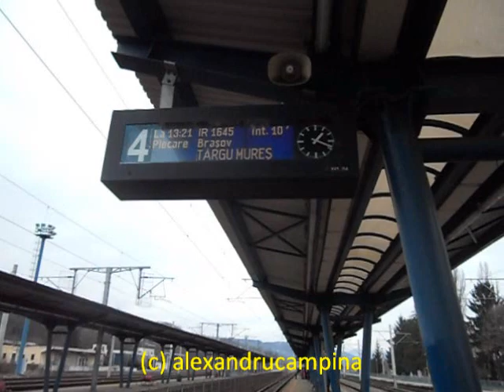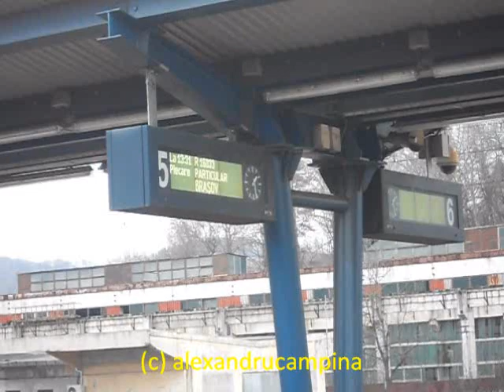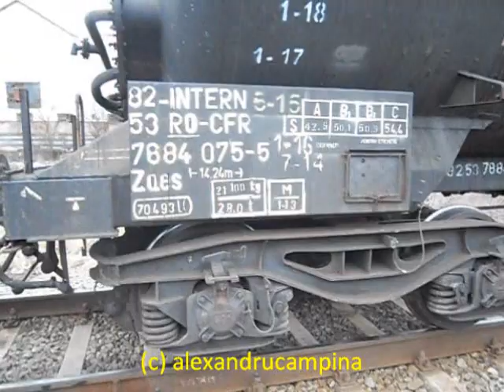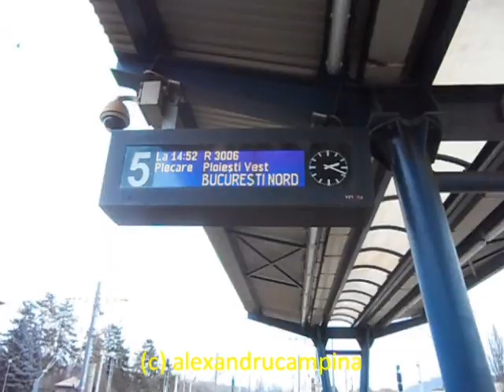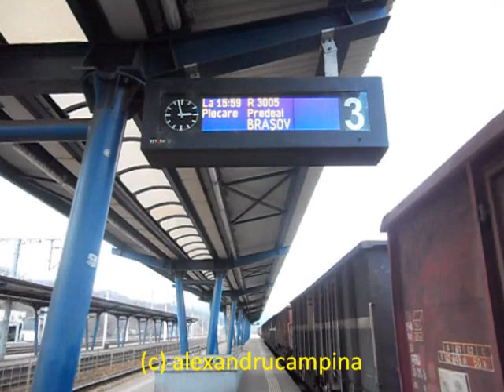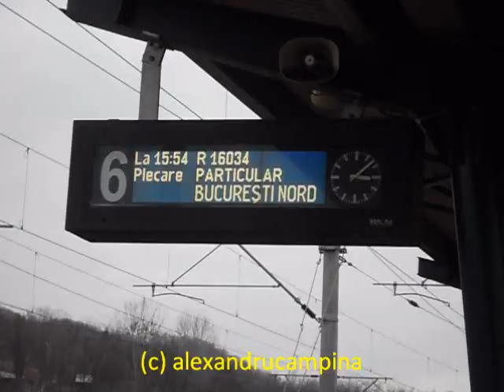Trenuri in Gara Campina pe 30.12.2018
Trenuri in Gara Campina in ajun de Revelion. Astazi am avut si prima problema cu o doamna impiegat de miscare care restrictioneaza dreptul de a filma in gara pe spatiu public. Chiar daca cineva va spune ca gara e privata (apartine CFR Infrastructura) Spatiul e cu utilitate publica! Deci tot spatiu public.